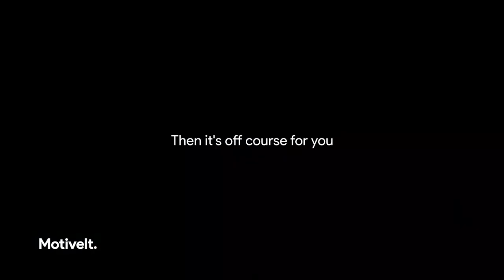YOU'RE RESPONSIBLE - Motivational Video & Inspirational Speech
You're responsible. This motivational video and inspirational speech shows that everything that you have or don't have is your fault because you're the only one responsible for your own happiness. You are responsible.

Listen to this every morning and stay motivated!

1) This video has no negative impact on the original works (It would actually be positive for them)
2) This video is for teaching purposes.
3) It is not transformative in nature.
4) I only used bits and pieces of videos to get the point across where necessary.

Motivelt does not own the rights to these video clips.

Imagine. Create. Inspire.